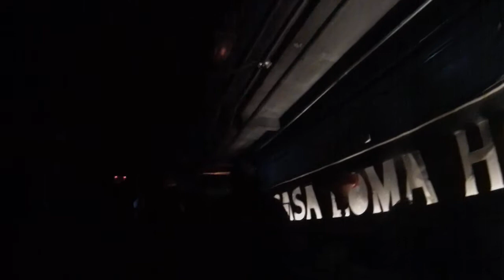Casa Loma Legends of Horror pt.2